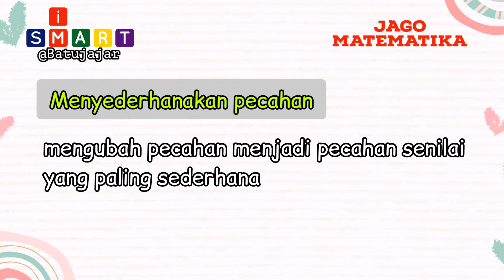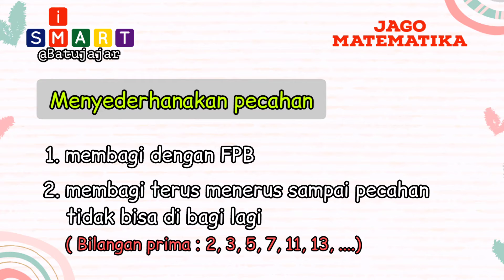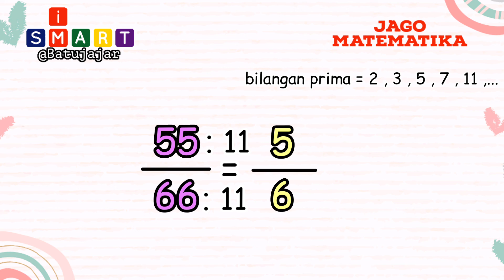Cara Menyederhanakan Pecahan - Membagi Pecahan Sampai Tidak Bisa Di Bagi Lagi || Jago Matematika